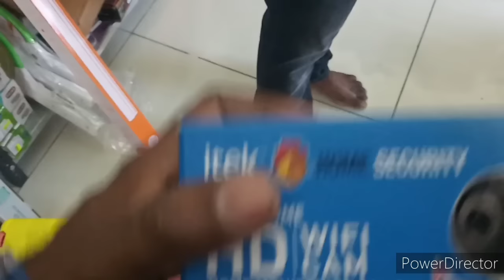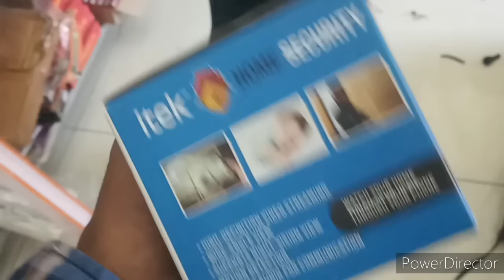wifi camera, home camera, cccamera